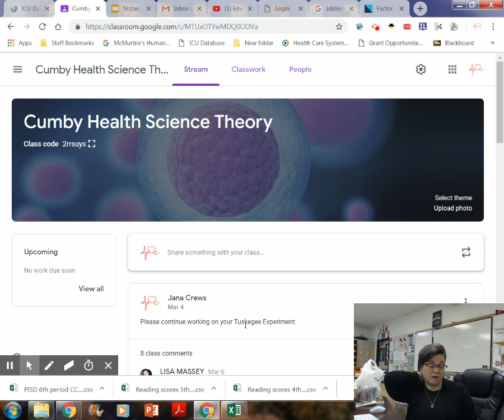Safety unit intro